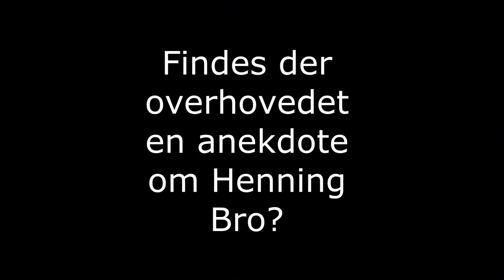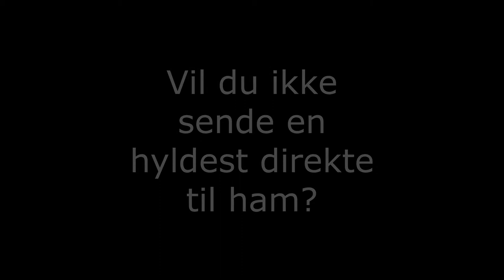En af de store i RIF fylder rundt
Henning Bro er en legende i Ringkøbing IF, og han blev i 2015 udnævnt som æresmedlem.
Den 27. september fylder han 70 år, og i denne video fortæller næstformand i Ringkøbing Elite, Anders Agger, om et ydmygt menneske, der er en kæmpe muskel i klubben.